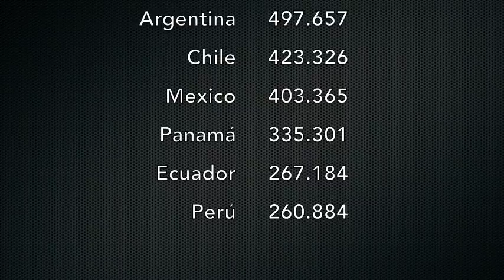Venezuela - Vente Venezuela ratifica que la salida es la dimisión de Maduro - VPItv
El movimiento Vente Venezuela a través de su coordinadora juvenil, Wendy Ramírez, afirmó que la dimisión de Nicolás Maduro es la salida para iniciar la recuperación del país. Por otra parte, el politólogo Pedro Urruchurtu aseguró que internacionalmente continuará avanzando la presión contra el gobierno.